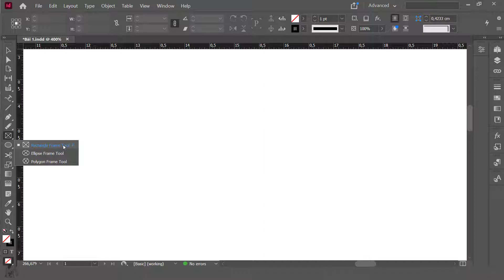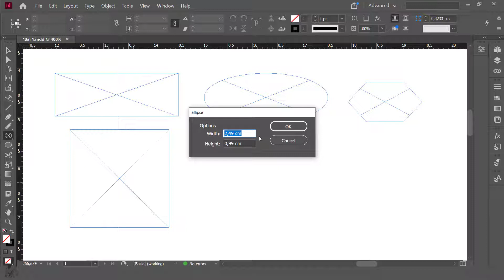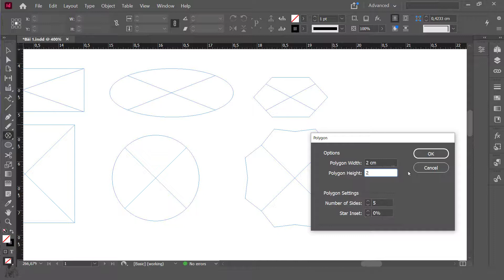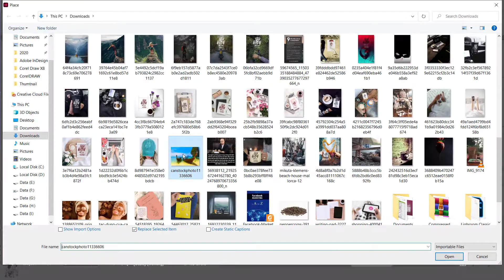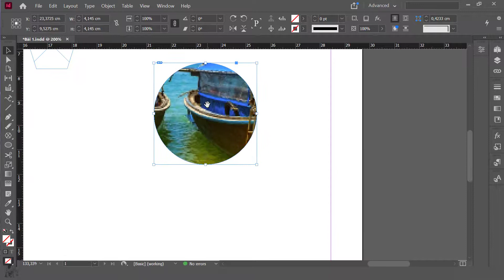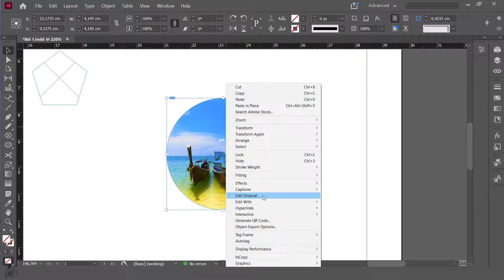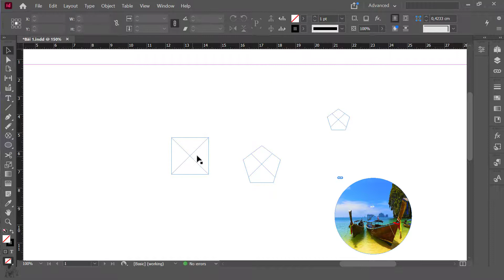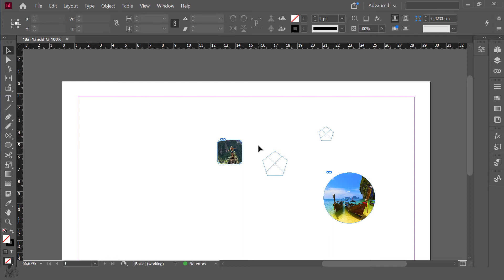Lesson 11 Công cụ Rectangle Frame Tools trong InDesign 2021 cho người mới bắt đầu | Mr Đại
Hướng dẫn học và làm chủ Adobe InDesign 2021 cho người mới bắt đầu. Dành cho những ai muốn trở thành nhà Thiết Kế Đồ Họa chuyên nghiệp, những ai đang làm công việc dàn trang Layout các ấn phẩm như sách, báo, tạp chí... Khóa học sẽ giúp bạn làm chủ được phần mềm, các công cụ cách làm việc và kĩ năng trong thiết kế ...

Tổng hợp 101 thủ thuật Photoshop Tik Tok  hay nhức nách Hướng dẫn Photoshop CC 2020

Những App chỉnh ảnh đẹp THẦN SẦU nhất 2020 cho tín đồ mê chỉnh Ảnh trên ĐIỆN THOẠI